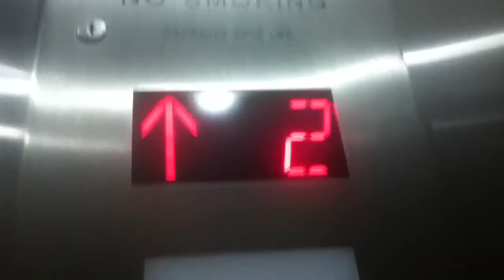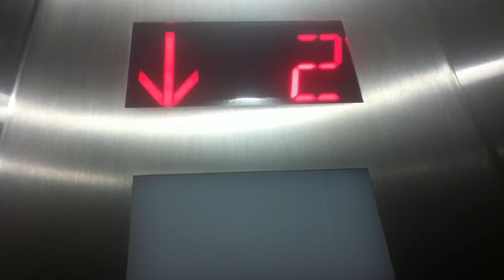?? Traction Elevator At 89-36 Stuphlin Boulevard In Jamaica NYC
This is the ?? Traction elevator at 89-36 Stuphlin Boulevard in Jamaica NYC.